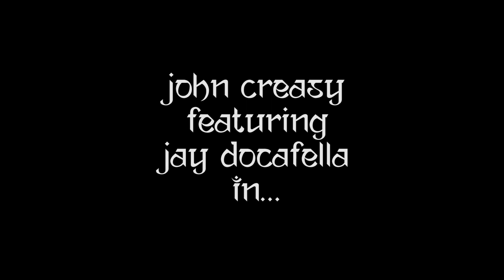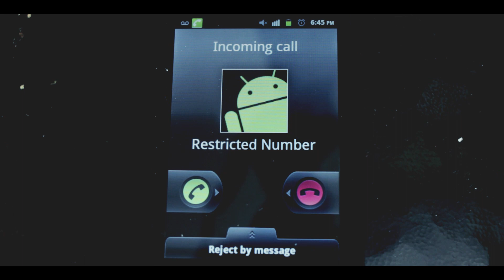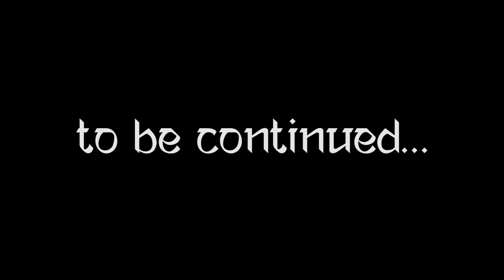John Creasy featuring Jay Docafella - Real vs. Fake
John Creasy brings you a new visual for the latest release off the upcoming Man on Fire 2 Mixtape featuring Jay Docafella.  Shot by Rob M of RJM Multimedia.

Follow John Creasy on twitter @Creasy_HO and be on the lookout for the Man on Fire 2 Mixtape coming soon.